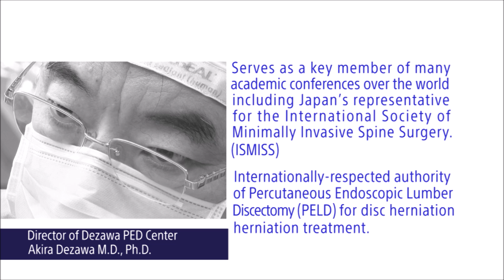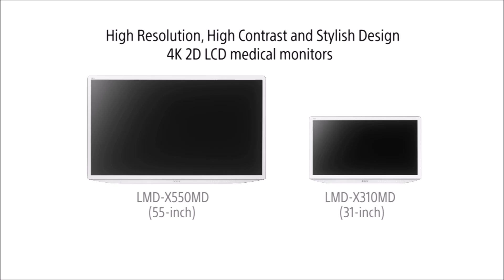4K Monitor Doctor Interview (Dr. Akira Dezawa)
Dr. Akira Dezawa, who is an internationally-respected authority of Percutaneous Endoscopic Lumber Discectomy (PELD) for disc herniation treatment,shares his thoughts on using the Sony 4K monitor with a HD endoscopy system. For more details, please contact your nearest Sony sales office or an authorized dealer.
Note: This video contains some sensitive scenes that may be unpleasant for some people.